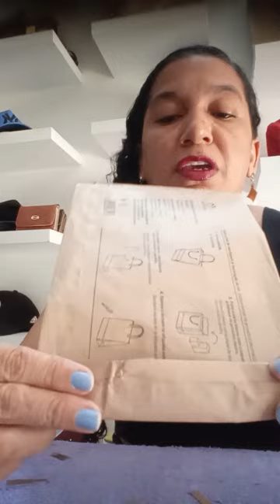FAÇA SUA PALHINHA PARA COMPOR SEUS PRESENTES ,,COM AS EMBALAGENS DA SACOLA NATURA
NAO JOGUE NO LIXO ESSAS EMBALAGENS,ELAS SERVEM MUITO ,UMA IDEIA OTIMA É TRANSFORMAR EM PALHINHA PARA AJUDAR NA DECORAÇÃO DAS NOSSAS CESTAS,VC JA SABIA DESSA DICA?DEIXE SEU COMENTÁRIO